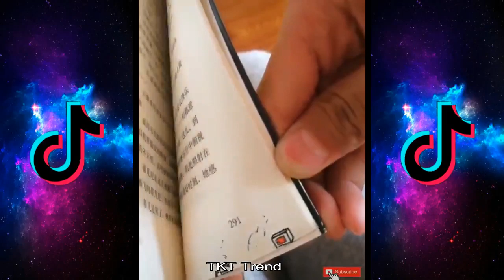Awesome chinese Video Compilation 2020